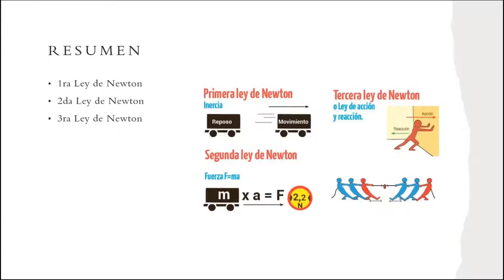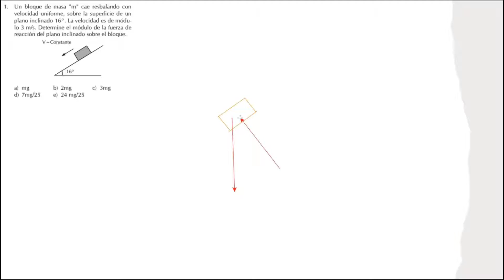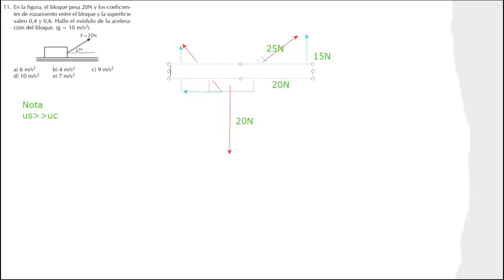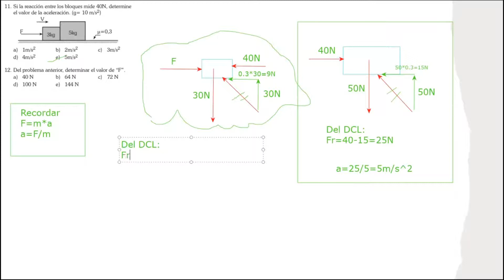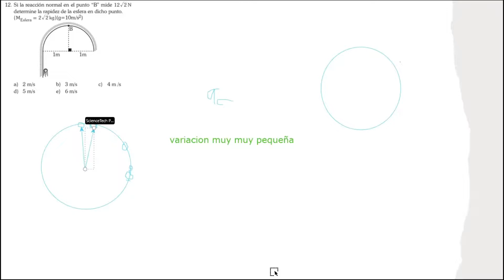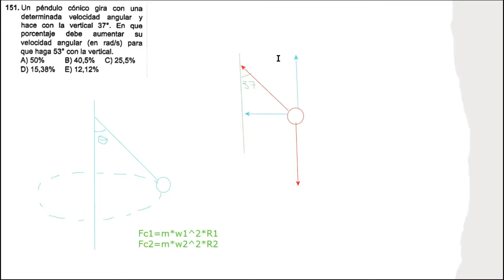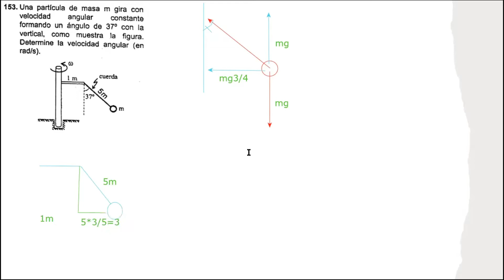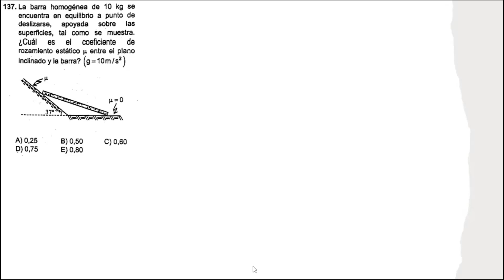SEMINARIO DE FÍSICA: DINÁMICA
CICLO ANUAL 2021: Seminario impartido por Diego Vásquez, docente voluntario de prácticas del curso de Física en ScienceTech Perú